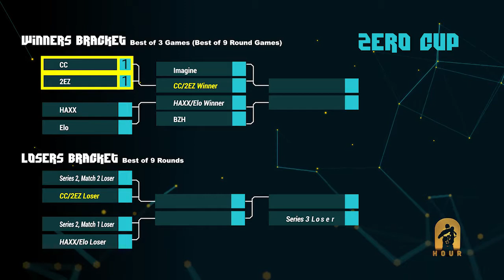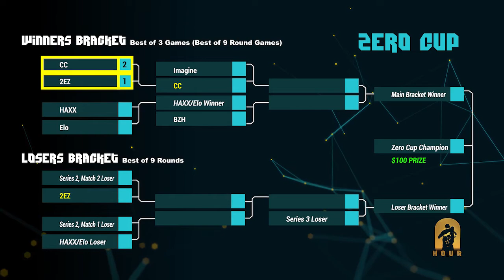Zero Cup: 4/21 Tournament Ep 1, Series 1, CC vs 2EZ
The Zero Cup tournament gets underway starting between CC and 2EZ.

Brackets are available before and after each game.
Game 1: 2:36
Game 2: 16:25
Game 3: 31:18

Team CC: Zeqot, chucky, GanoN
Team 2EZ: Creedon, JC, Hydra (RobinSage subbed in for Creedon in Game 3)
Maps: Hotel Trouble, Embassy Raid, Hotel Trouble

DO NOT READ BELOW if you don’t want match results spoiled:

At the time of putting this video together, I assumed that the called spawn peek was Chucky shooting Creedon in Round 3 of Game 2. In fact, the spawn peek that 2EZ called was Ganon shooting JC in Round 1 of Game 2. This would be confirmed by Zero Cup staff.